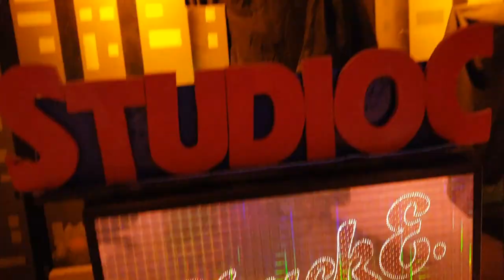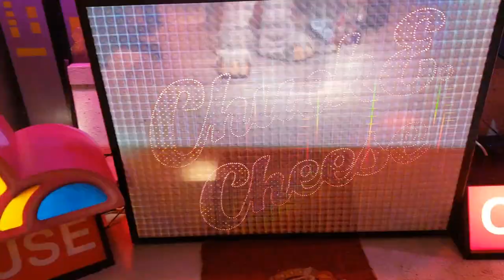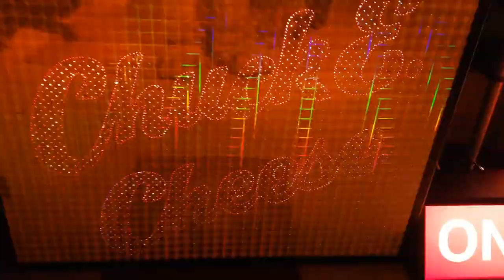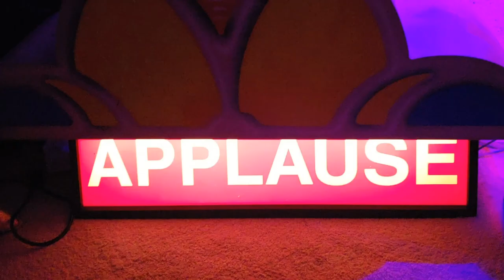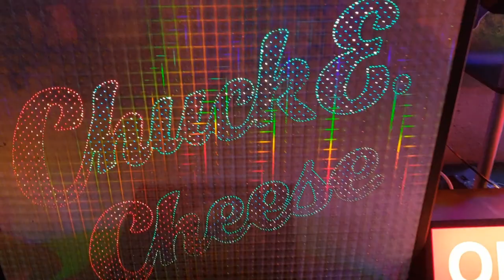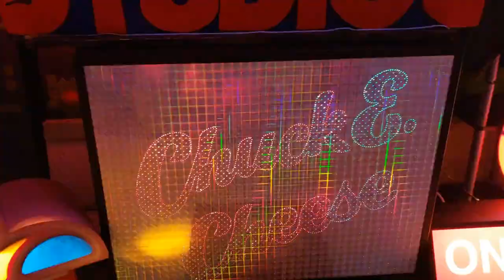Flag Waver Medley/Pizza Time Theatre Theme Song | Chuck E. Cheese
On this day in Chuck E. Cheese's history 43 years ago the very first Chuck E. Cheese's Pizza Time Theatre opened on May 17th, 1977. These 2 songs used for this video were both used at the first location that was on Winchester Blvd in San Jose CA. So lets celebrate with a special Lightertainment show! With a special cameo from a powerful rat...named Charles Entertainment Cheese!

Songs used in this Medley
Yankee Doodle Dandy
Dixie Land
California Here I Come
Grand Old Flag
Chuck E. Cheese's Pizza Time Theatre Theme Song